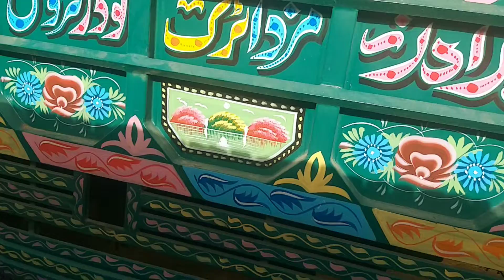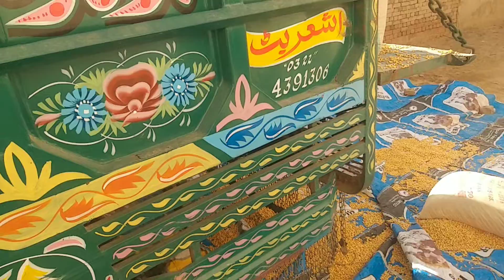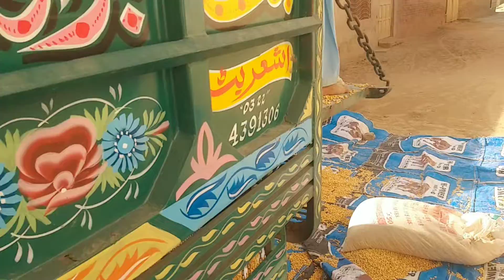Pakistani Mazda for seel|Mazda Pakistan Indian 3500mazda,t3500, price in Pakistan model 15 fit lambi